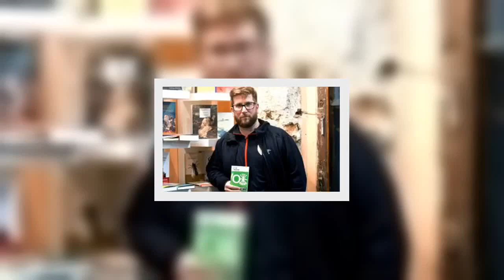El International Press Institute se hace eco de las denuncias de los periodistas españoles ante el a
PÚBLICO   En plena jornada de rebrotes de la covid-19 en España, el partido de ultraderecha Vox emitió la semana pasada una petición al Congreso de los Diputados para regular la verificación de noticias falsas en redes sociales, medios de comunicación y sitios web.  Las diferentes plataformas de defensa de derechos de la información nacionales e internacionales han salido en la defensa de los medios con servicios de verificación de noticias, como la International Press Institute (IPI) o la Plataforma en Defensa de la Libertad de Expresión (PDLI). Desde Vox han asegurado que los servicios de fact-checking no contribuyen a la "opinión pública libre" y que solo deberían permitirse si están públicamente vinculadas a un partido político o ideología.    Público   Ayúdanos a seguir haciendo periodismo valiente   Únete   Únete a La República de Público y recíbelo en casa    Además   Podrás leer las noticias sin anuncios cuando inicies sesión   Tendrás acceso a contenido exclusivo para suscriptores   Más ventajas  La diputada de Vox Macarena Olona, en sus intervenciones del Congreso, se ha referido directamente a plataformas como Maldita.es y Newtral, mencionando incluso a sus fundadoras, como Ana Pastor. Llega a clasificarlas como "la Gestapo que vigila la verdad oficial", y asegura que "minimiza" las críticas a la acción política del Gobierno.  "Podría ser devastador para la libertad de prensa en España" Las cuatro organizaciones que forman parte del programa de fact-checking de contenidos en España para Facebook e Instagram son AFP, EFE Verifica, Maldita.es y Newtral, todas ellas cerificadas por la Red Internacional de Verificación de Datos (IFCN). Esta distinción es relevante, ya que solo son admitidas aquellas plataformas que han demostrado su apartidismo e independencia editorial en sus trabajos de fact-checking.  "No solo le hacemos fact-checking a las declaraciones de Vox, sino a todo el espectro político", le asegura Clara Jiménez (fundadora de Maldita.es) a IPI. El 60% del contenido que filtraron por el verificador en la plataforma de Jiménez durante la pandemia era del Partido Socialista, el 20% del PP, 10% de Vox y el 10% restante de Unidas Podemos.  Virginia Pérez-Alonso, presidenta de la PDLI, miembro de la IPI y directora de Público, ha asegurado que acciones como la de Vox contribuyen "al mantra de que 'los periodistas manipulan información y mienten', convirtiendo a los comunicadores en un blanco fácil al cubrir protestas en las calles". La IPI ha denunciado varios ataques físicos y verbales a periodistas y fotoperiodistas en manifestaciones callejeras, como a un periodista de La Razón que cubría la manifestación de Vox el pasado 23 de mayo. "Si la situación empeora, puede ser devastador para la libertad de prensa en España", ha alertado Pérez-Alonso.